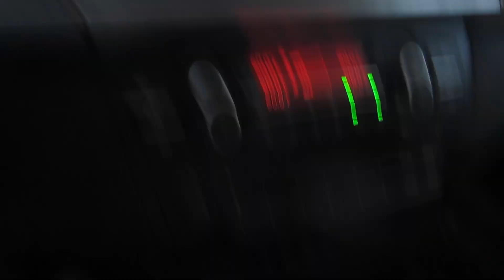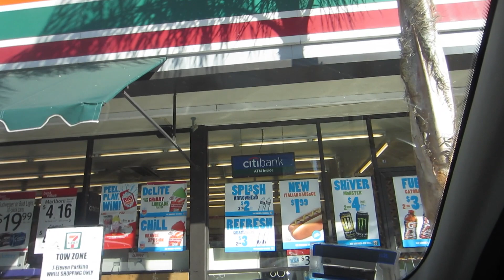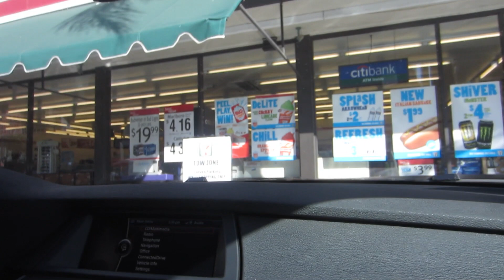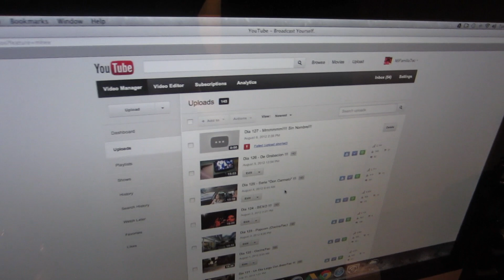Dia 128 - Vamos Al Doctor Con Dylan !!!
Twitter de dieta tec es - @DietaTec

 MrAmigoTec

Correo -
United State

MrGamingTec -

Skype - MiRadioTec